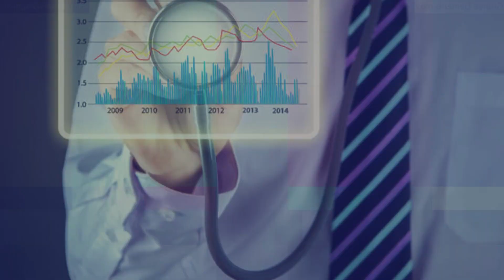My Interview w/Anthony Youn, M.D. F.A.C.S. about Holistic Options - Dr. Madiha Saeed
Anthony Youn, M.D. F.A.C.S. is a nationally-recognized, board-certified plastic surgeon who is considered one of the country's best-known experts in looking younger with or without surgery. He was an amazing guest on my podcast,” “The Madiha MD Show.”  I asked him questions such as:

• What makes you different from other plastic surgeons?
• What is the first thing someone should focus on if they want to look younger?
• Can you give a few tips of what to eat to look younger?
• What type of skin care routine do you recommend?
• Are there any exciting non-surgical treatments in cosmetic medicine today?
• Are there any plastic surgeries that you recommend people avoid?